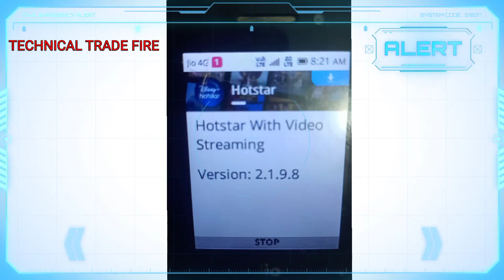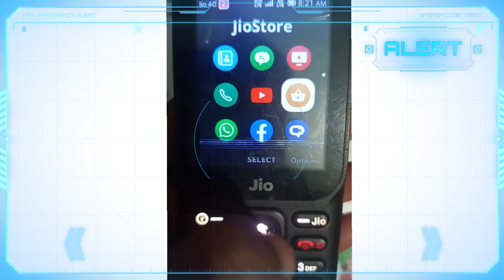jio phone मै hotstar कैसे डाउनलोड 1मिनट मैं 100%सही विडियो video jiophone जिओ 10 k like and share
New mobile phone setting video
New Jio phone video
new video जिओ फोन
न्यू विडियो जिओ फोन